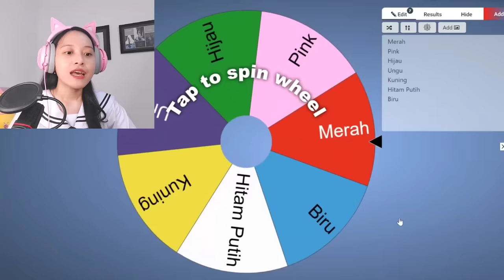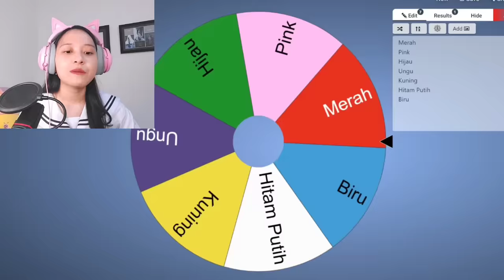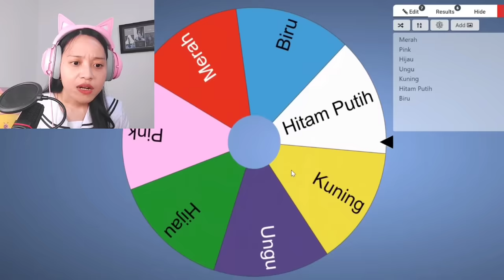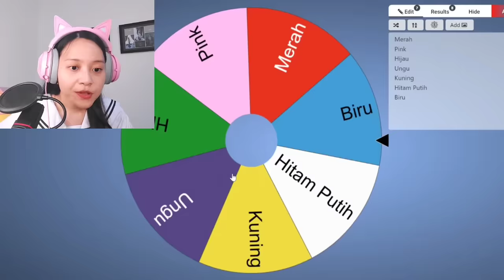Dekor Toca Boca Dipilihin Spin Wheel! [Toca Boca Indonesia]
Yuhu hari ini aku akan mendekor rumah Toca Boca tapi dipilihin spin wheel wah jadi kayak apa ya?